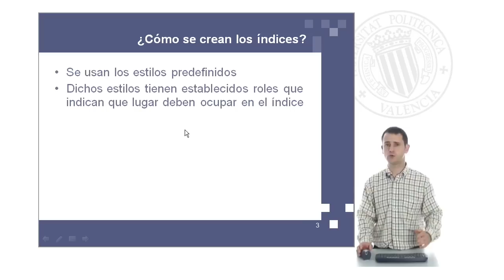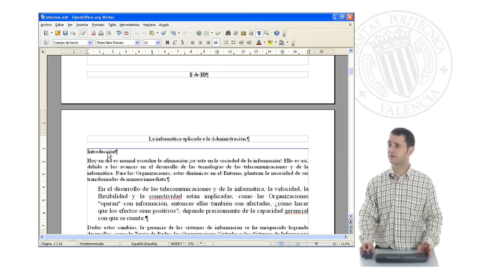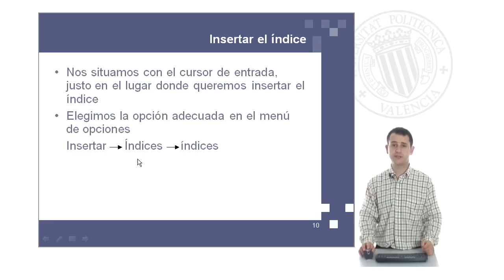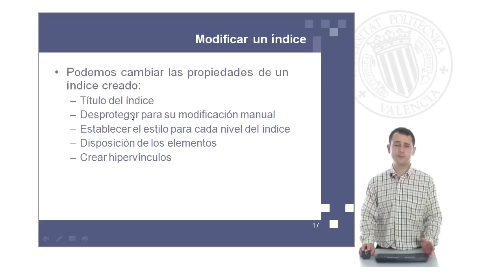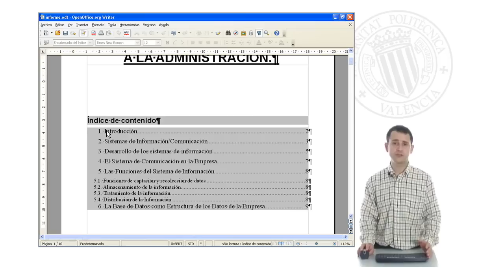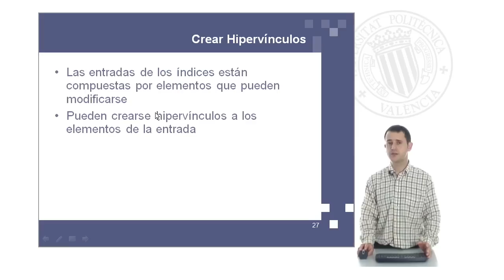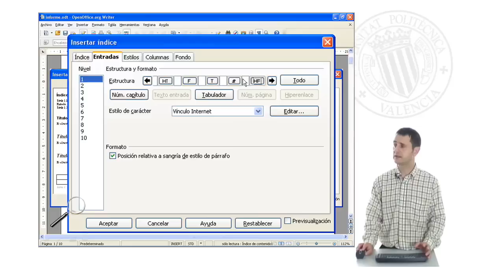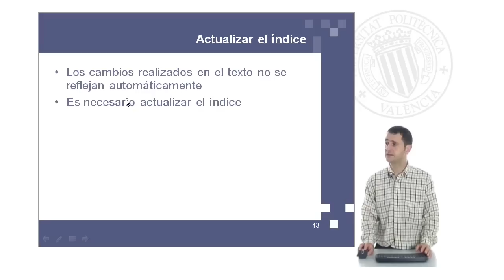Procesamiento de textos con Open Office Writer: creación de índices automáticos| UPV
Título: Procesamiento de textos con Open Office Writer: creación de índices automáticos

Descripción: En este objeto se ilustra cómo se debe proceder con el programa OpenOffice Writer para realizar un índice automático. Gonzalez Gimenez, M. (2010). Procesamiento de textos con Open Office Writer: creación de índices automáticos.

Descripción automática: En este video, se aborda la utilidad de los índices automáticos en Writer, destacando su importancia para incrementar la productividad al referenciar contenidos de textos extensos. Se explica cómo utilizar estilos predefinidos como "encabezado uno", "encabezado dos", etc., para asignar diferentes roles a porciones de texto y generar índices de manera automática.

El proceso inicia seleccionando estilos para las secciones del documento, lo que facilita la creación y personalización del índice, incluida la modificación de títulos y formatos. Además, se muestra cómo asignar estilos específicos a distintos niveles del índice, así como la creación de hipervínculos que convierten el índice en un elemento interactivo facilitando la navegación por el documento.

Además, se dan instrucciones para editar el índice a través de la opción "editar índice/tabla", donde es posible cambiar la disposición de los componentes del índice, insertar texto entre ellos y configurar los hipervínculos. Se concluye enfatizando la necesidad de actualizar manualmente el índice tras cualquier cambio en el texto para asegurar su correcta visualización y funcionalidad. El video cierra agradeciendo la atención del espectador.